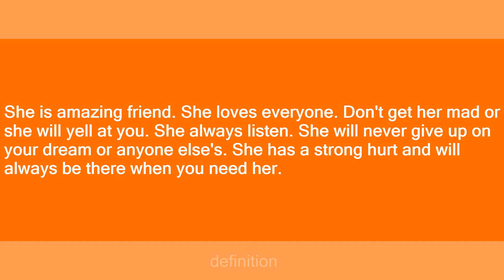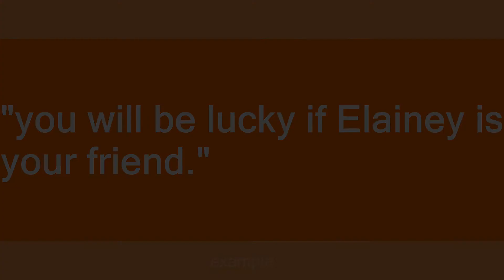elainey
Slang flashcards: